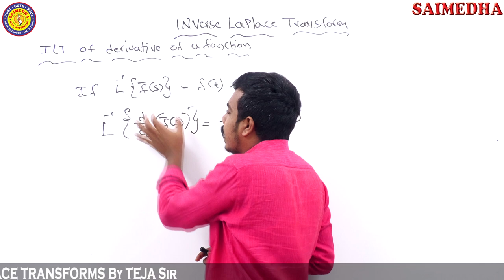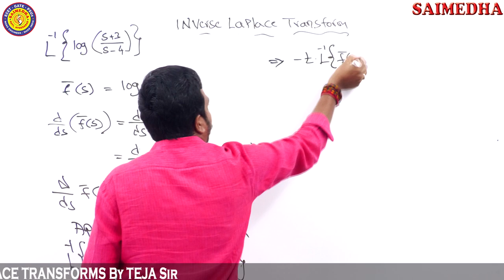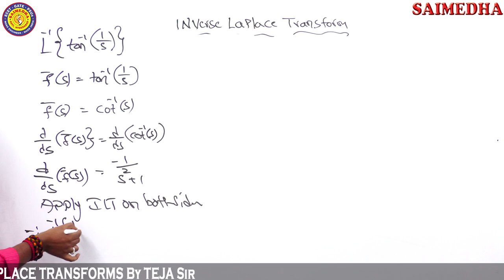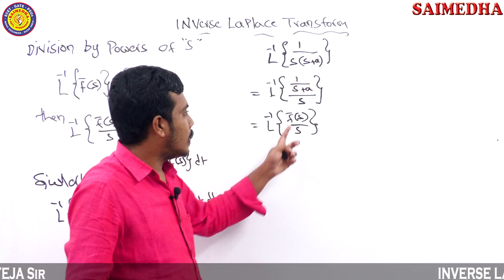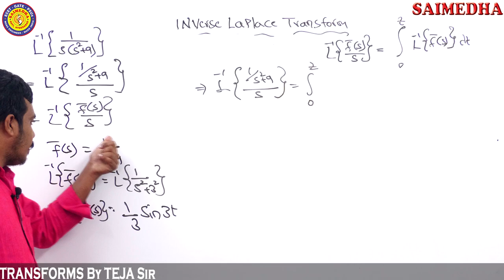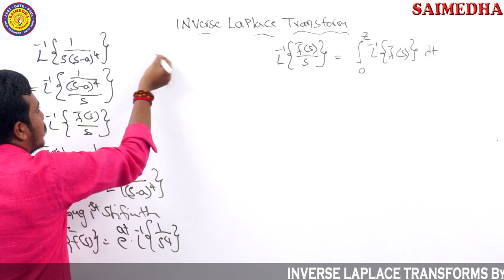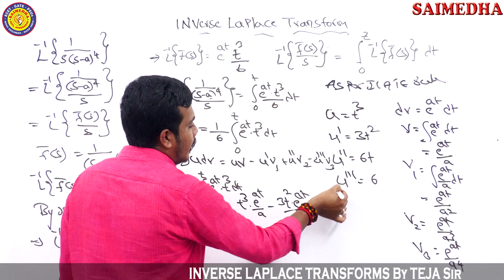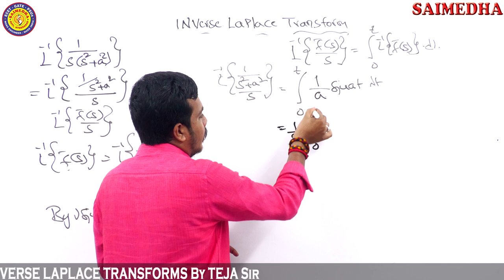INVERSE LAPLACE TRANSFORMS VIDEO LECTURE- 4